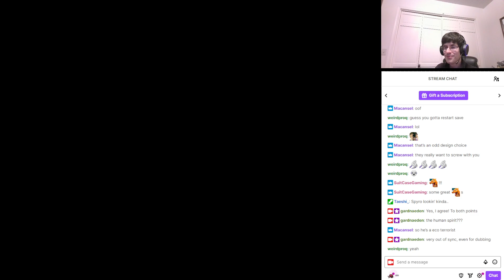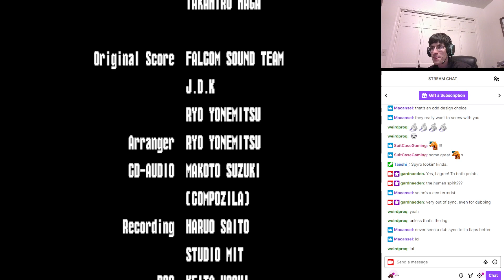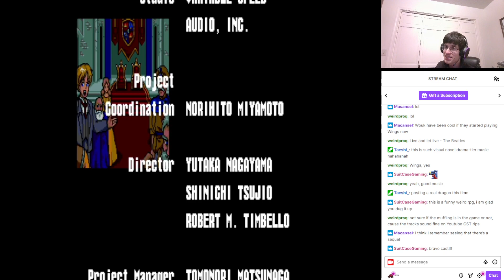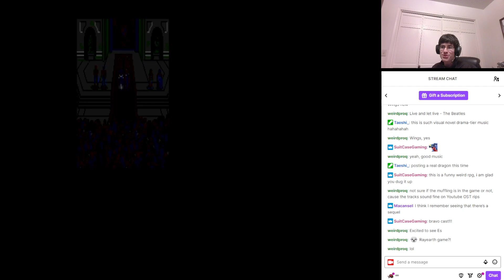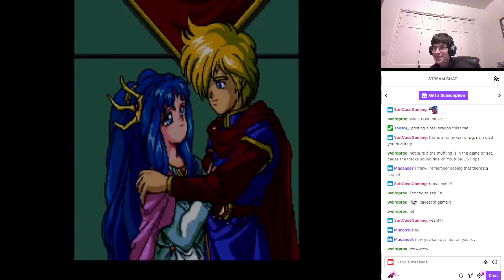Dragon Slayer (Turbografx CD, 1992) final score and thoughts. 84/100! An amazing quality of life RPG